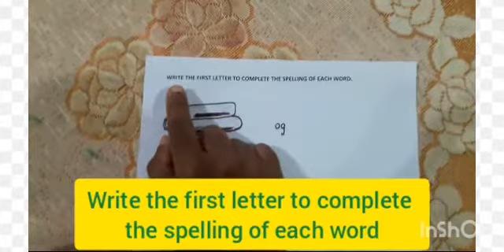Write the first letter to complete the spelling of each word.